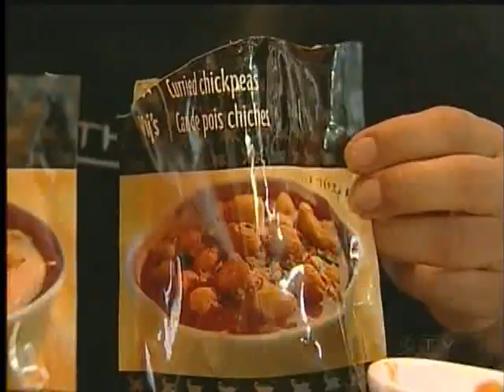Acclaimed Chef Teaching at The London Chef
VICTORIA - One of Canada's most acclaimed chefs is in Victoria tonight.

Vikram Vij is teaching a sold-out cooking class at The London Chef on Fort Street. If you are one of the almost 150 people on the waiting list for the event, here's a taste of the culinary philosophy he'll be serving up.